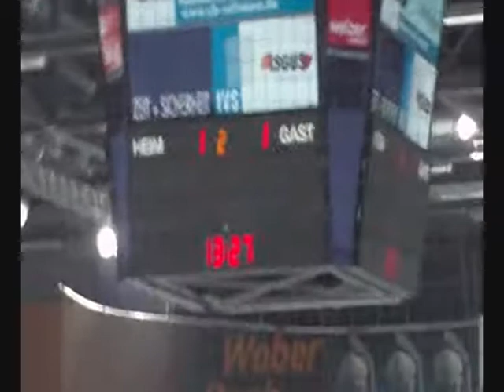1 Testspiel EVR Tower Stars 2009